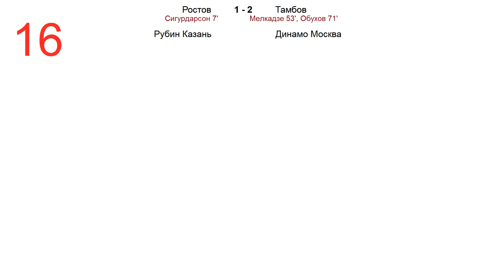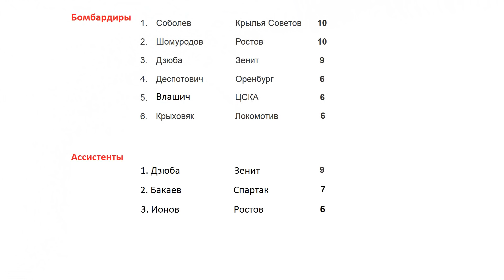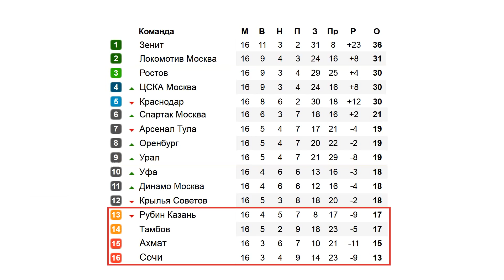Чемпионат России. РПЛ. 16 тур. Результаты, таблица, расписание, бомбардиры. Зенит уходит в отрыв.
➞ наша группу ВКОНТАКТЕ - нет.com
➞ Нужна надёжная партнерка? Воспользуйся моей AIR!